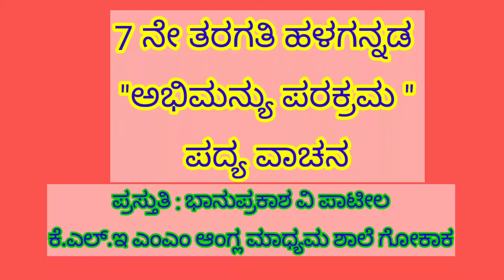KLE MM SCHOOL. 7th class Kannada poem Abhimanyu Parakrama BY BHANUPRAKASH